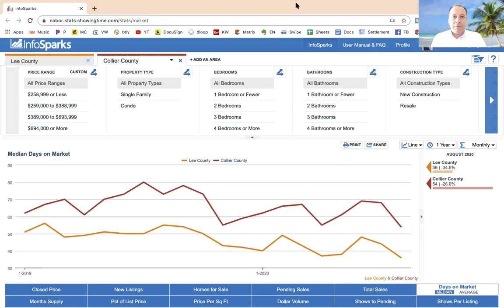August Real Estate Market 2020 vs 2019 🏠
JohnSeeRealtor is here to help you stay ahead of the curve to always be innovating, changing, adjusting, staying as relevant as possible with the very best tools, the right-now strategies, and the things that are working today for buyers, seller and rock star real estate agents! I hope you got some helpful tips and new ideas from this video. To ensure you don't miss all my FREE educational videos all you have to do is follow me on your favorite social media platforms. Here are links for all of those